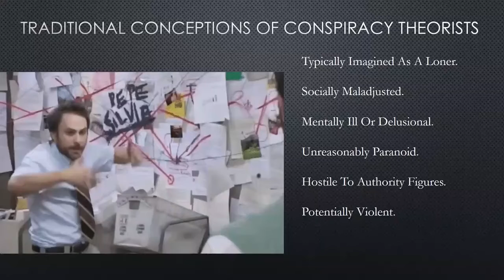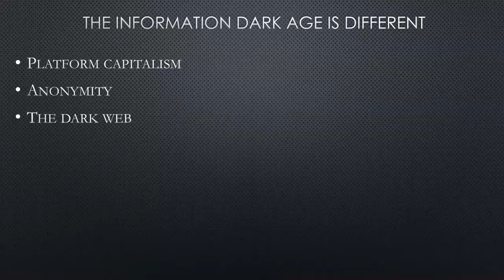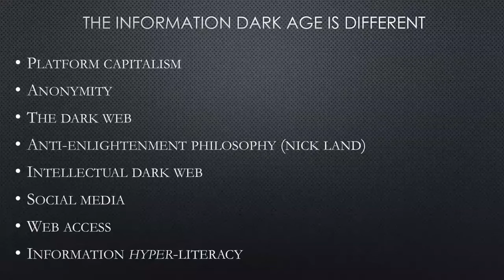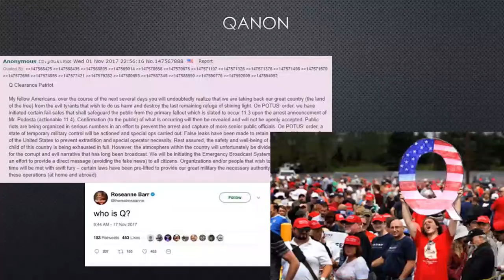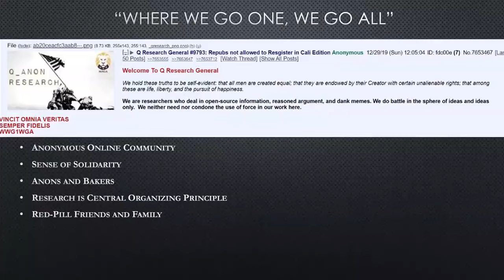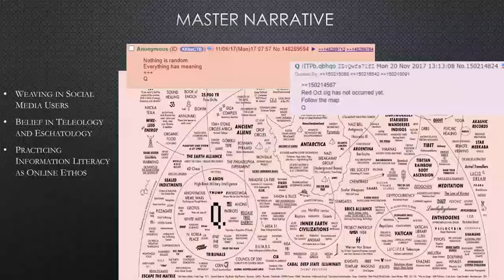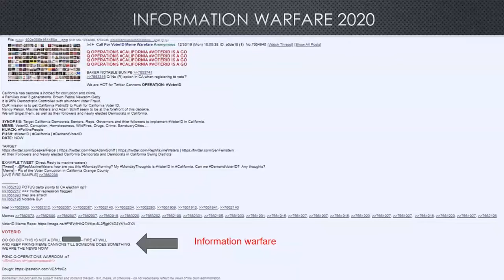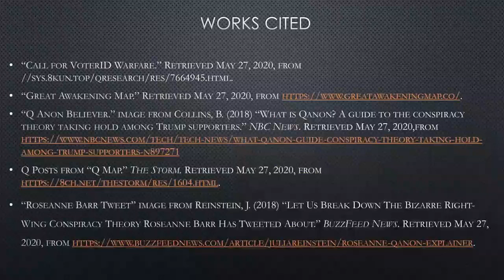Celebrating Research: Information Literacy in the Age of Internet Conspiracy